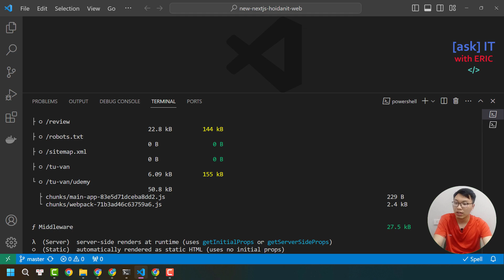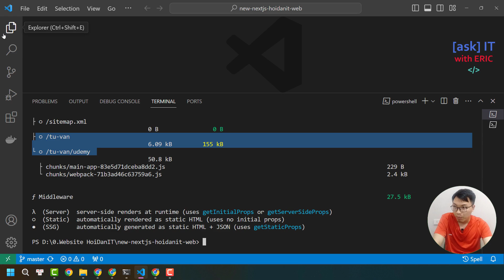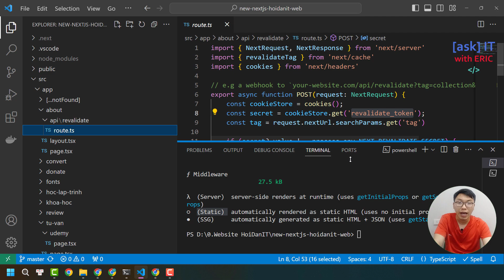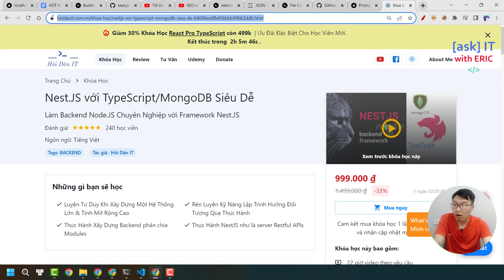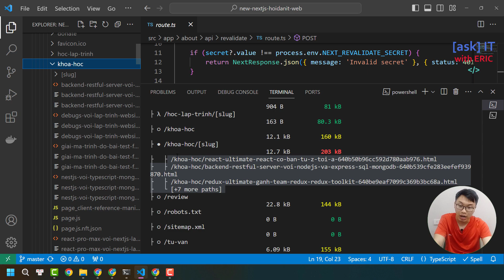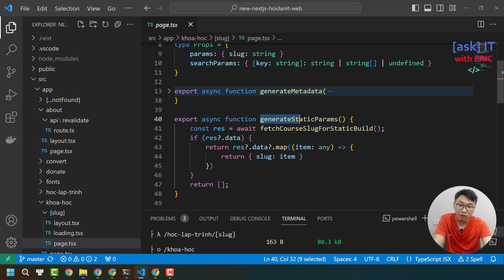#11. Render SSR, SSG, CSR, ISR với Nextjs | Các Tính Năng Cốt Lõi của Next.js v14 và v13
Các tính năng nổi bật của Next.js 13 và 14, có thể kể tới như:
- Sử dụng App Router (thay vì Page Router)
- Fetching Data với Server Component
- Caching Data với Fetch
- Server Actions để mutate (create/update/delete) data mà không cần tạo API endpoints
- Các chế độ build: SSR (server side rendering), CSR (client side rendering), SSG (static site generation) và ISR (Incremental Static Regeneration)

Về khóa học này:
Next.JS là một framework javascript chuyên làm frontend, tích hợp sẵn thư viện React để code giao diện UI một cách hiệu quả.

Lợi thế của Next.js so với việc sử dụng React thuần túy, chính là việc cung cấp bộ khung framework, giải quyết các vấn đề thường gặp của React mà bấy lâu nay chúng ta cần tự xử lý, ví dụng như routing, nested route.

Ngoài ra, với lợi thế "server", Next.js có thể pre-render giao diện, giúp tốc độ load website nhanh hơn, và có ưu thế trong SEO so với việc dùng client side rendering của React thông thường.

Khóa học này sẽ phù hợp với các bạn đang có nhu cầu tìm hiểu về React, muốn biết React được sử dụng trong thực tế như thế nào, cũng như muốn tạo ra một website đảm bảo hiệu năng kết hợp với SEO để tăng kết quả tìm kiếm từ Google.

🌎 Tìm mình tại đây:
1. Facebook Fanpage (Tiếng việt)
2. Facebook Fanpage (Tiếng anh)
3. Group trao đổi học tập Facebook